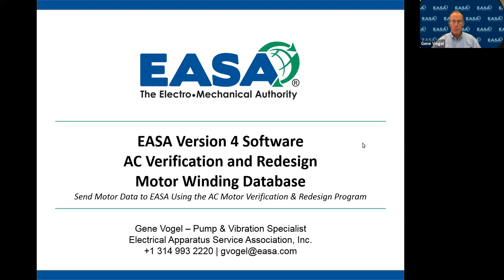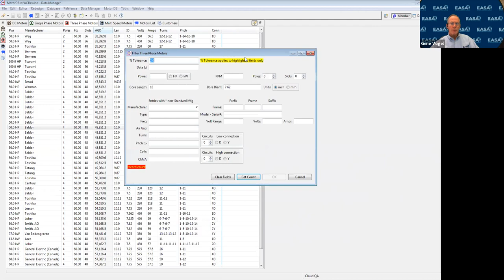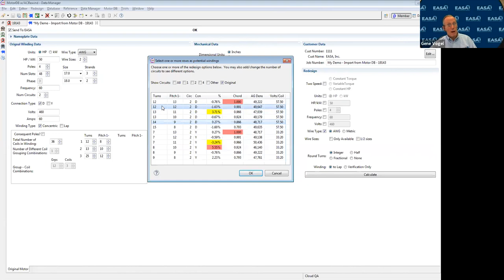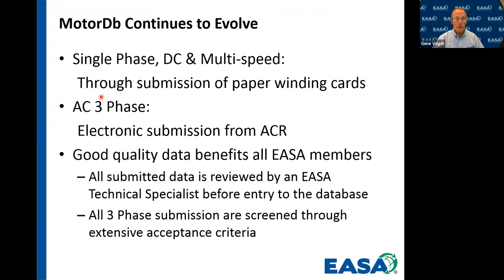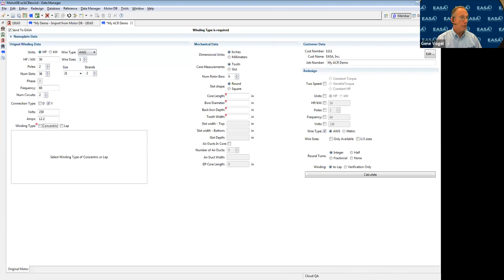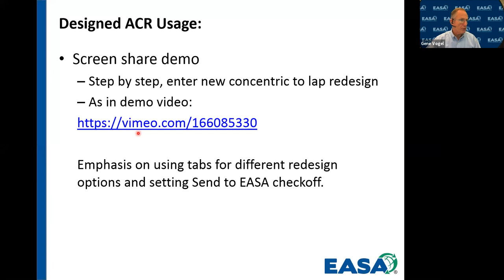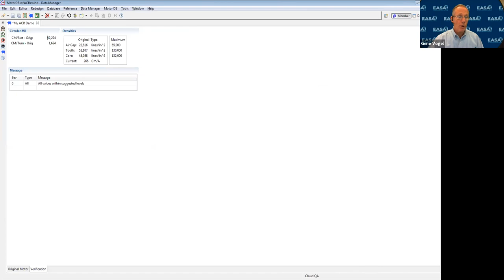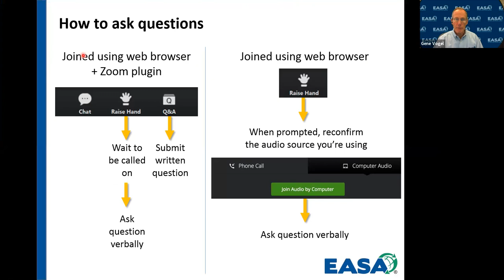Send Motor Data to EASA Using the AC Motor Verification & Redesign software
Learn how to get the most from your Version 4 EASA AC Motor Verification & Redesign software.

The Motor Winding Database is an EASA member benefit and a powerful tool for verifying suspicious or missing motor winding data. The database is the result of decades of efforts by EASA members submitting winding data they encounter while repairing customer’s machines.

The Version 4 EASA AC Motor Verification & Redesign software provides direct submission of three-phase AC winding data from the via an internet connection to the EASA server.

This webinar reviews the flexibility of that process and how it can be optimized to help grow the Motor Winding Database to benefit all members. Also included is an overview of some of the powerful features of the software that help users choose the best redesign options to meet their customers’ needs.

Target audience: This presentation will benefit service center technicians and supervisors.